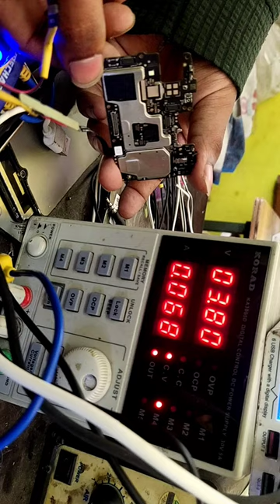Normal short, Half short how to identify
VFD (Vacuum Fluorescent Display)
TFT (Thin Film Transistor Display).
9. Antenna Switch
It does the function of receiving, transmitting and switching of different frequencies like GSM, DCS and PCS.

10. IF IC
This IC is also called Hager IC, MJOLNER IC and RF IC. It performs the function of amplification of receiving signal, mixing and demodulation.

11. VCO (Voltage Control Oscillator)
Controls frequency.

12. Audio IC
The main function of this IC is to handle and control audio frequency and produce sound.

13. UEM IC (Universal Energy Module)
It performs several functions like power supply, charging, audio processing, ringer, vibrator etc.

14. LED (Light Emitting Diode)
It is used to produce light on keyboard and display.

15. RF Crystal
This is the main and very important crystal in any mobile phone. Crystals of mainly 13 MHz, 26 MHz, 19.2 MHz or 36.4 MHz are used in cell phones. The phone becomes dead if this crystal is faulty.

16. Ear Speaker
This Ear Speaker is mounted on the top side of the mobile phone. It helps to listen sound during incoming calls.

17. Microphone
It converts voice signal to electric signal or tone signal during transmission. This signal is then sent to the Audio IC.

18. Vibrator Motor
It Provides vibration alert during incoming calls or messages in silent mode or when the option is On.

19. SIM card
It is used in GSM Mobile phones. There is a micro chip in this card in which all data and information related to the USER is stored. Without a SIM Card, a GSM phone is of no good use.

20. SIM card Socket
Holds the SIM card and acts like a SIM reader or SIM writer.

21. Memory Card
External memory storage card used to store data such as photos, videos, audio etc. SD card, Mini SD Card and Micro SD cards are used as external memory.

22. External Antenna Socket
External antenna can be connected with the help of accessories in this socket. This helps to increase the range of internal antenna.

23. RETU IC
This module performs several important functions.

24. TAHVO IC
This module also performs several important functions.

25. OMAP Module
Performs the function of processing application software and control UI software.

26. Hands free Connector
Helps to carry on conversation without holding the Phone in hand using Head Phone or Ear Phone.

27. Flash IC
This memory inside the phone is used to store programs and non volatile data.

28. RAP 3G IC
This IC has been used as core with non Flash and SD RAM memory module in modem section. RAP3G module works as cellular protocol with WCDMA and GSM.

28. USB Connector
This connector is used to download data and for charging the Phone.,

30. Joy Stick
Used to ease the function of the user. User can control the operation of a cell phone by setting the functions of joystick.

31. Software Connector Parts
Used for flashing of Software or Operating System. The Phone may be connected to a Computer through this connector to solve software related problems.

32. Connector Tip
Used to interface Speaker, Ringer, Vibrator and Antenna.

33. Testing Points
Output of various types of signals are checked from these tips with the help of CRO.

34. LTR
This regulator is used to regulate the voltage.

35. AVILMA IC, BETTY IC, UIM Card

Few other not very common parts.

Video: Mobile Phone PCB